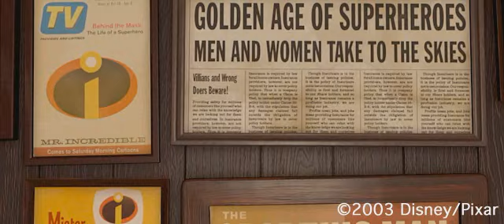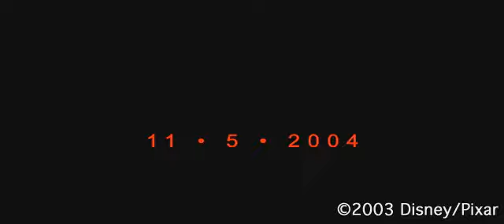Title recommendations for "DISNEY-Pixar's Incredibles | Trailer I 11.5.2004 animationvideo "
15,901 views Jun 24, 2014

The Incredibles is a Disney media franchise created by Pixar Animation Studios. Brad Bird wrote and directed both films, and Craig T. Nelson, Holly Hunter, Sarah Vowell, and Samuel L. Jackson are part of the cast.

Characters: Bob Parr, Helen Parr, Edna "E" Mode, Violet Parr, MORE
Director: Brad Bird
Production companies: Pixar, Walt Disney Pictures